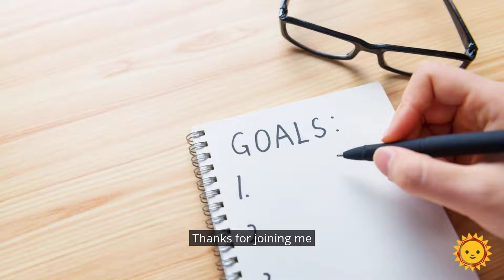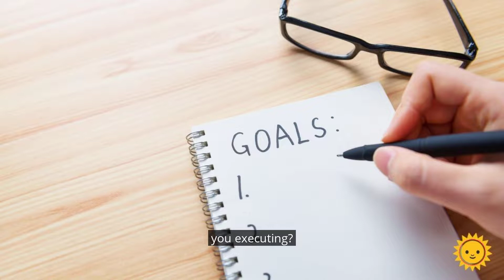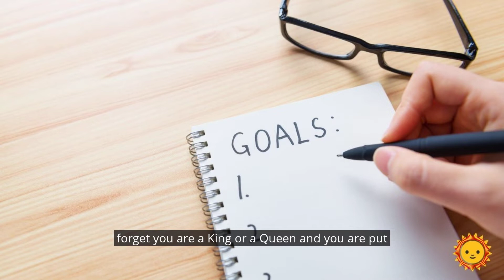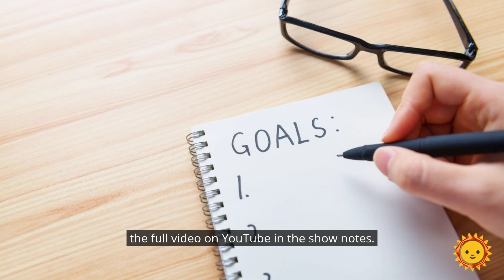The Importance Of Setting Goals For Yourself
In this episode of the 7 Good Minutes Podcast, in our Freddy Fri Day segment, Freddy talks with us about the importance of setting goals for yourself.

for full show notes.

The audio clip featured in today's episode of the 7 Good Minutes Podcast is courtesy of our friends at FreddyFriMotivation

► How to Build Better Self Improvement Goals For A Happier Life

► Achieve Your Goals By Never Giving Up On Your Dreams